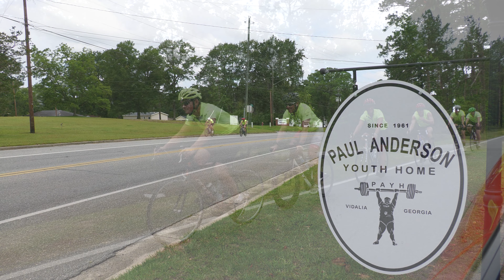Why We Ride